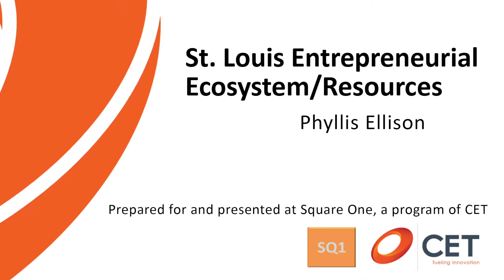St. Louis Entrepreneurial Ecosystem/Resource